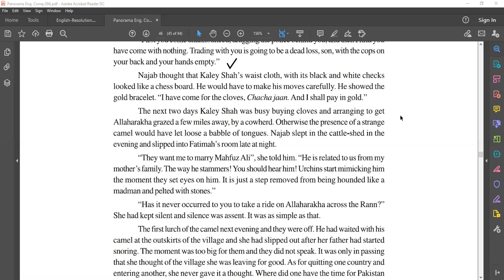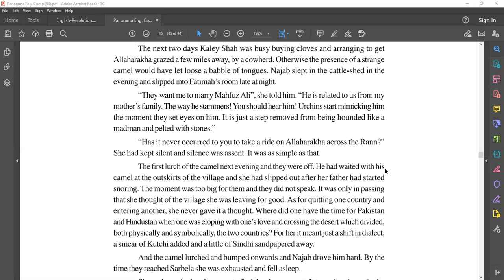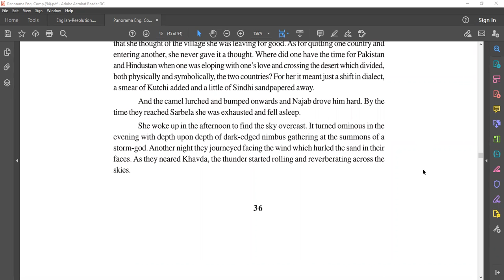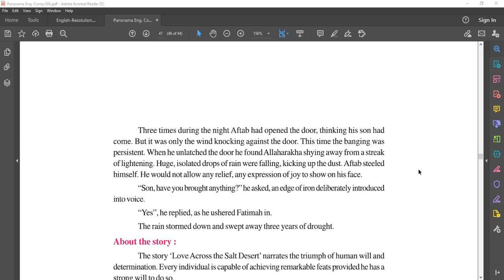12th ENGLISH RBSE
the love across the desert completed